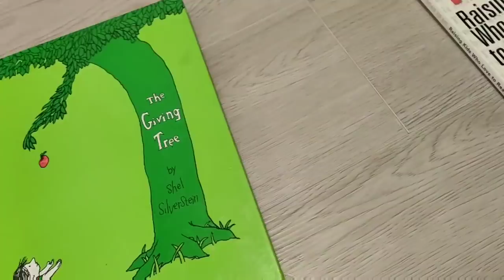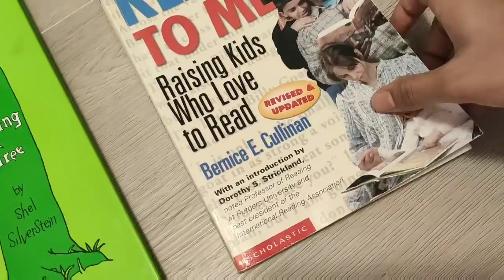Canada Vlog | My Friday Routine | Simple Lunch | Evening snack காரக்(மசால்) கடலை